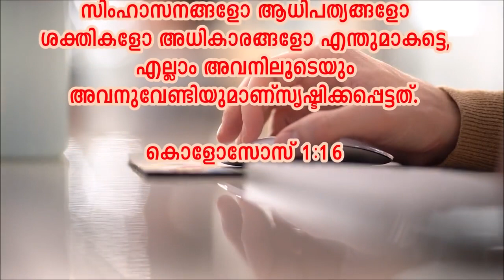Social Media എന്തിനുവേണ്ടി Fr Daniel Poovannathil The purpose of Social Media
Social Media എന്തിനുവേണ്ടി

സോഷ്യൽ മീഡിയയിൽ നാം ആക്ടീവായിരിക്കുക എന്നത് വളരെ പ്രധാനപ്പെട്ടതാണ്. നാം സത്യം പ്രചരിപ്പിക്കണം, വിശ്വാസം സംരക്ഷിക്കണം. സോഷ്യൽ മീഡിയ വഴിയുള്ള സുവിശേഷ പ്രഘോഷണത്തെക്കുറിച്ച് പോൾ ആറാമൻ മാർപ്പാപ്പ പറഞ്ഞതിങ്ങനെയാണ് " സോഷ്യൽ മീഡിയയിലൂടെ സുവിശേഷം പ്രഘോഷിക്കാൻ കഴിവുണ്ടായിരിക്കെ അത് ഉപയോഗിക്കാത്തത് നിമിത്തം ആരെങ്കിലും സുവിശേഷം കേൾക്കാതിരിന്നിട്ടുണ്ടെങ്കിൽ കർത്താവിന്റെ രണ്ടാം വരവിൽ കർത്താവിന്റെ മുന്നിൽ സഭ കുറ്റക്കാരി ആയിരിക്കും. അതിനാൽ മാധ്യമങ്ങൾ ശക്തമായി ഉപയോഗിക്കണം.
മീഡിയ വഴി സുവിശേഷ പ്രഘോഷണത്തിന് വലിയ പ്രായമോ വിദ്യാഭ്യാസമോ ആവശ്യമില്ല. കുട്ടിയിലൂടെയും ദൈവത്തിന്റെ ആത്മാവ് പ്രവർത്തിക്കും. മീഡിയ വഴി communicate ചെയ്യുക, നല്ലൊരു ഉറച്ച സ്റ്റാൻഡ് ഉണ്ടായിരിക്കുക ഇതുണ്ടേൽ ദൈവത്തിന്റെ ആത്മാവ് പ്രവർത്തിക്കും.സുവിശേഷത്തിന്റെ സംരക്ഷണത്തിന് വേണ്ടി നിയോഗിക്കപ്പെട്ടിരിക്കുന്നവരാണ് നാം ഓരോരുത്തരും.
അതിനാൽ ഉറച്ച നിലപാട് എടുക്കണം. സമൂഹത്തിൽ മീഡിയ ഉപയോഗിച്ച് നന്നായി communicate ചെയ്യണം.സോഷ്യൽ മീഡിയ വഴി നമ്മൾ comment അഥവാ എന്തെങ്കിലും post ചെയ്യുമ്പോൾ നമ്മൾ communicate ചെയ്യുന്നു. അതിനാൽ എഴുതാൻ പറ്റുന്നവർ എഴുതണം. അതിൽ നിന്ന് ആരും വിട്ട് നിൽക്കരുത്.അങ്ങനെ സോഷ്യൽ മീഡിയ വഴി ഇത്തരത്തിൽ ആക്ടിവായിരിക്കുന്നത് ഒരു സുവിശേഷ പ്രഘോഷണം തന്നെയാണ്.